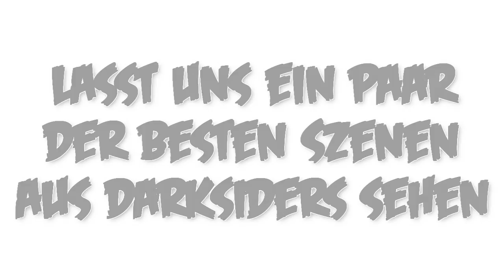500 Subscriber Special - seeKerXdanTe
Ein großes Dankeschön an alle von euch.
500 Abonennten die meine Videos verfolgen und es werden immer wieder mehr.
Ich habe mir ein wenig Zeit genommen und ein 14 Minuten Special angefertigt.
Ich hoffe ihr habt viel Spaß in Zukunft und werdet dabeibleiben.

Viel Spaß mit dem Video und viel Spaß mit den Let's Plays.